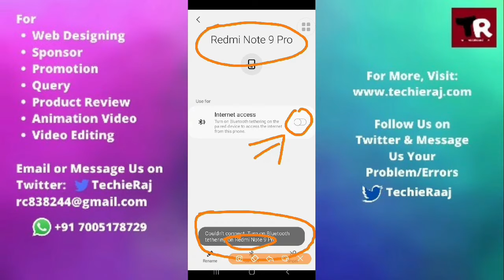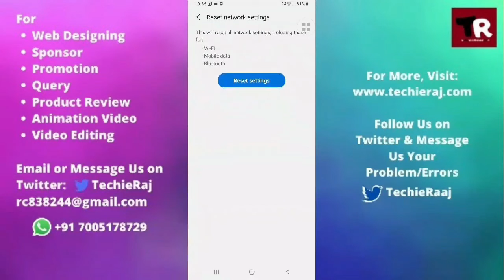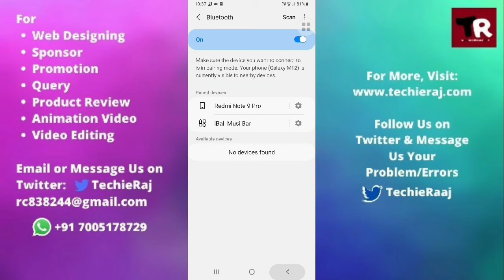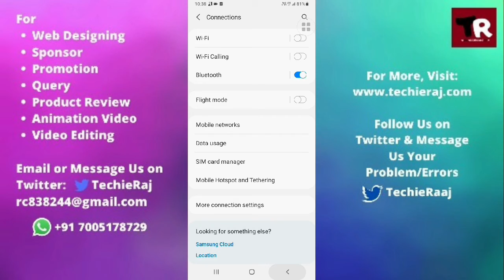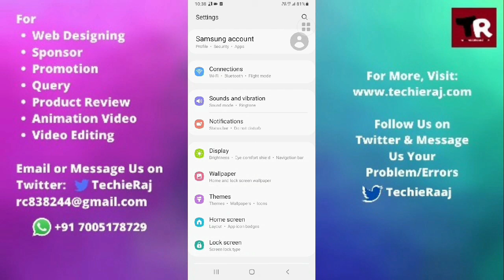Samsung A50 Bluetooth Couldn't Connect Turn On Bluetooth Tethering Problem Solved